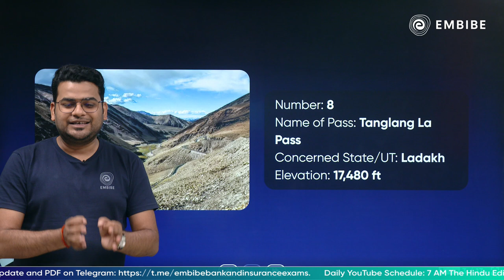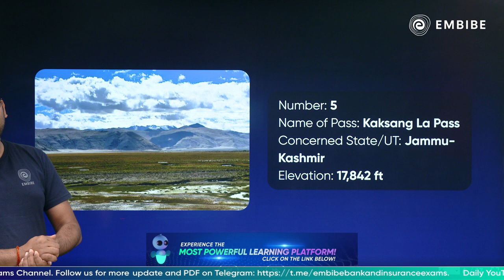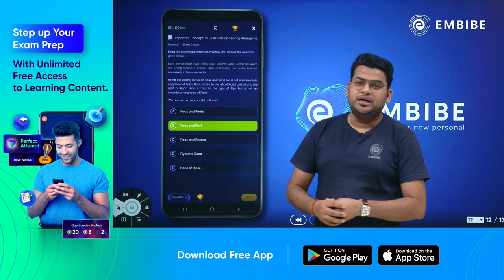Top 10 Highest Mountain Passes in India | Current Affairs 2023 | Ankit Gupta | Embibe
In today's Current Affairs session, Ankit Sir will be listing out the Top 10 Highest Mountain Passes in India for SBI, IBPS, LIC, NABARD, RBI, and other Competitive Exams in 2023.

This session will help you in improving your Current Affairs preparation in order to achieve a high score in all banking & insurance exams.